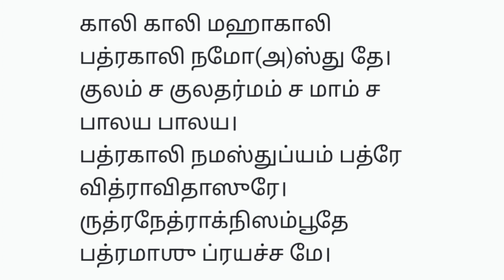கேட்டவரம் அருளும் ஶ்ரீ மஹாகாளி ஸ்லோகம்|நடக்கப்போவதை முன்கூட்டியே அறியும் சக்தி பெற உதவும் மந்திரம்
நம்மை நெருங்கும் ஆபத்துகள் விலகி சென்று என்றும் நலமுடன் வாழலாம்